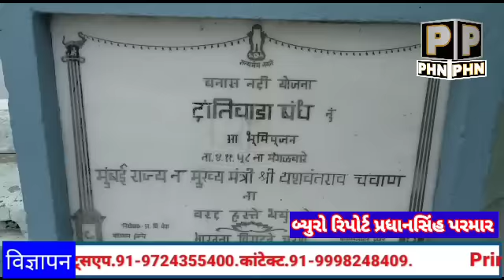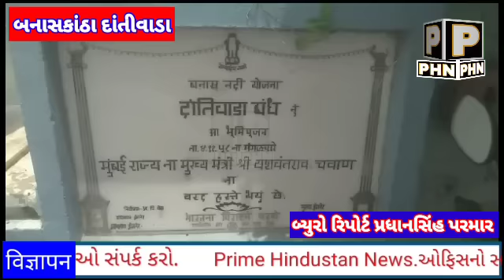દાંતીવાડા ડેમ ની અગત્ય માહિતી.જહેર સૂચના.દાંતીવાડા ડેમ માં પાછળ થી પાણી માં વધારો જોવા મળશે તો ગમે